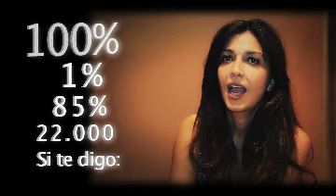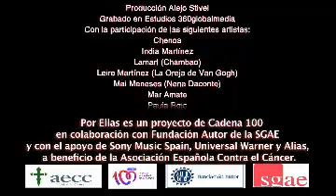Por Ellas, Por Ti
Making off de la canción "Color Esperanza" para la aecc